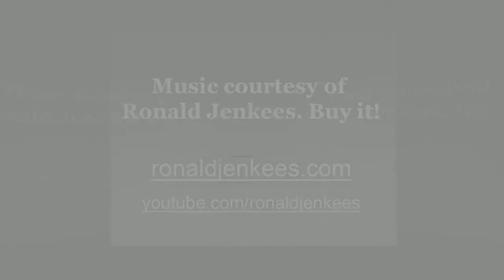When Graphic Artists Get Bored - Hairy 6 [Worth1000]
Worth1000.com hosts amazing daily art contests around photo-editing, photography, illustration and more! All images used in this video were made by amateur artists for the Hairy 6 contest hosted at Worth1000.com!

CONTEST: Hairy 6
DESCRIPTION: There's hair everywhere!

FULL LIST OF ENTRIES FEATURED